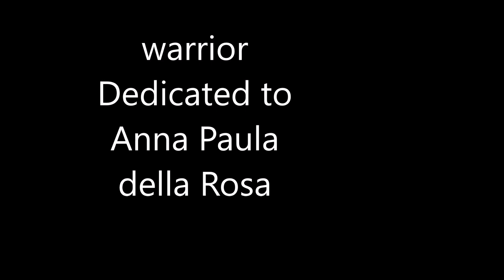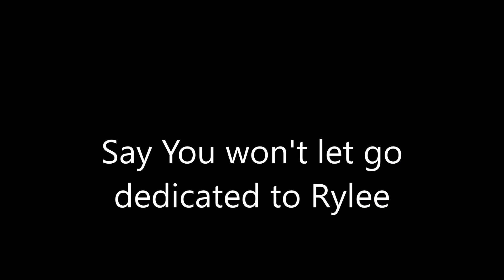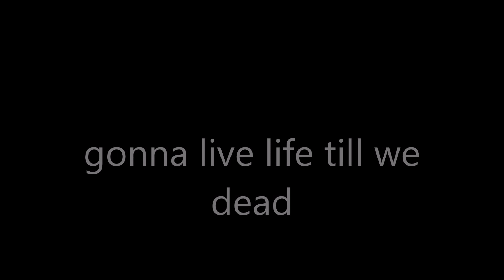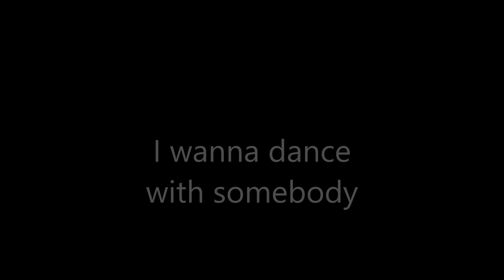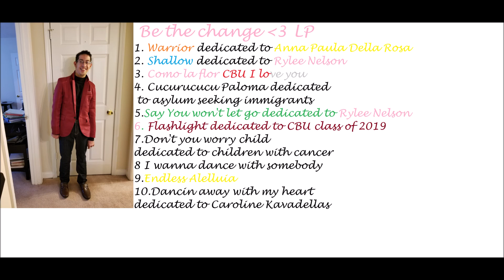Be the change LP Sollymagne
This is for all the things that are wrong with America, all the things that go wrong in  this world, all the pain that cancer patients fight all the hunger that people face, all the struggles that every day americans go through from choosing and picking through what bills they can pay off, to what bills they can put off for those  living paycheck to paycheck for those Immigrants who just want to live the American Dream for the 800,000 American children without Documentation, for the people who love the “wrong” sex, for the People with disabilities, for the journalists who are called the “enemies of the People” and “fake news”, for the   for the sexual assault survivors who find the strength to make it another day, for those people who don’t give up not now not ever to the people who say change can’t happen well I say be the change  show everyone love even if they don’t deserve it, be a light in the world, shine so bright that they can’t shut you out, to Anna Della Rosa you are amazing and a  warrior, and an amazing friend, to Rylee I know I have a ton of problems a ton of flaws but I just want the chance to be the one  who makes you smile, and holds you when your scared, and love  you at your worst because if I don’t love  you then I don’t deserve you at your best. To CBU and TheDream.us I am so thankful for this  opportunity to be A student at the best School in the world. To CBU mens basketball team, I can’t wait to be your Point guard and average 6 points and  20 assists a game. To the Future President of  the United States Of America Bernard Sanders can I Be apart  of your Campaign?

 give them hell until they change the laws for the better congress.gov

  0:00 warrior Dedicated to Anna
 4:40  Shallow dedicated to Rylee
10:37 Como la flor Love song to cbu and the dream.us
13:55 Cucurucucu Paloma Dedicated to immigrants
17:00 say you wont let go dedicated to Rylee
23:00 flashlight dedicated to Class of 2019
27:00 Don't you worry child dedicated to children with cancer
"give them hell turn their heads gonna live life till we're dead give me scars give me pain This one's a fighter"
30:40 I wanna dance with somebody
34:25 endless Alleluia
39:00 Dancin' away with my Heart dedicated to Caroline Kavadellas